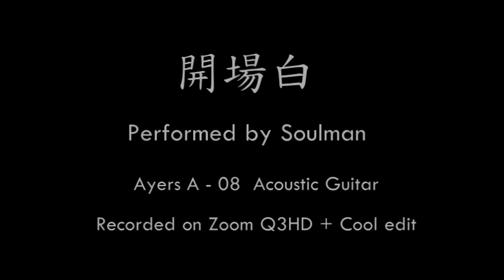開場白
Performed by Soulman
Ayers A - 08 Acoustic Guitar
Recorded on Zoom Q3HD + Cool edit